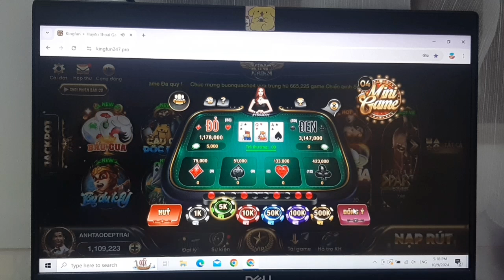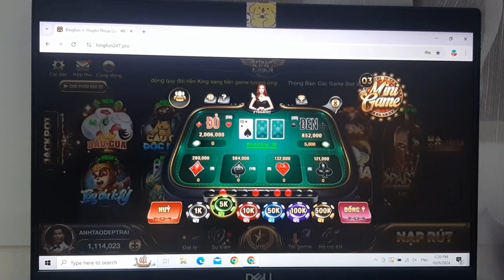Kingfun | Game Bài Đổi Thưởng 2024 | Mẹo Đọc Cầu Ba Lá Kingfun Chi Tiết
📌Link tải Game & nhận code dưới phần Bình Luận nha AE 🎁 ________________________________________
Chúc các bạn chơi game vui vẻ và thắng lớn nha!
► Kingfun – King fun đang là cổng game tài xỉu được nhiều người chơi nhất năm 2023. Con game có giao diện 3D dễ nhìn, nạp rút xanh chín và nhanh chóng. Máy chủ được đặt tại nước ngoài nên hoàn toàn hợp phát.
► Kênh của mình hiện đang tập chung làm những nội dung giải trí trên cổng game Kingfun – Kingfun club, một trong nhưng game tài xỉu, xóc đĩa uy tín nhất hiện tại _____________________________
© Bản quyền video thuộc về kênh: KingFun - Huyền Thoại Game Bài
☞ Do not Reup
☞ Video is only illustrative and entertaining, relaxing.
☞ Video chỉ mang tính chất minh họa và giải trí, thư giãn.